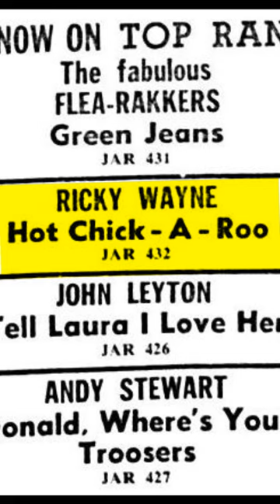Vince's Gym Chronicles: William Smith, Larry Scott, with Arnold Schwarzenegger and Carl Weathers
Step back in time to Vince's Gym in the early 1960s, where iconic bodybuilder and trainer Vince Gironda reflects on actor William Smith's extraordinary triceps. Explore the golden era with Bill's appearances on Strength and Health and Muscle Builder covers, his role as Conan's father alongside Arnold and Franco, and memorable moments with Hollywood legends Clint Eastwood, Dave Draper, and Carl Weathers. Meet other gym legends, including John Tristram, the '62 IFBB short class Mr. America winner, and gym members Peter Rowley and Nick Cane. Vince Gironda himself shares the spotlight with renowned vocalist/bodybuilder Rick Wayne and Apollo Creed himself, Carl Weathers. Join us on a journey through fitness, fame, and camaraderie in this captivating glimpse into Vince's Gym history. 🏋️‍♂️🎬✨